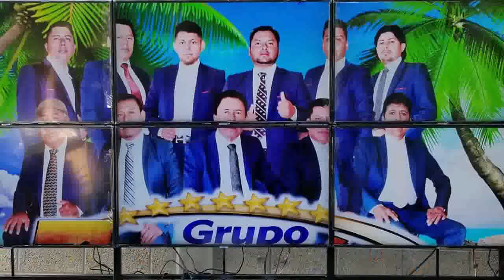Grupo Los Zener's de Pedro Rosales Y Conjunto Mar Azul Baile de Gala en Zapotitlán Lagunas 7 de Dic.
Grupo Los Zener's de Pedro Rosales Y Conjunto Mar Azul Baile de Gala en Zapotitlán Lagunas Oaxaca Sábado  7 de Diciembre de 2019